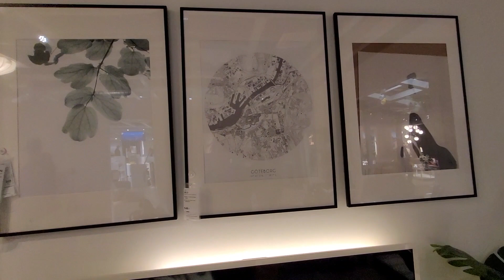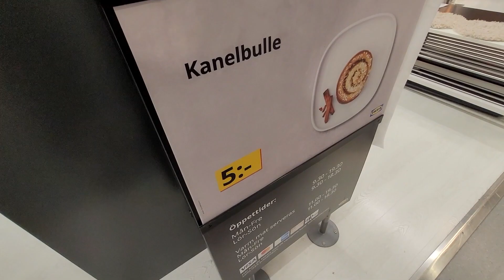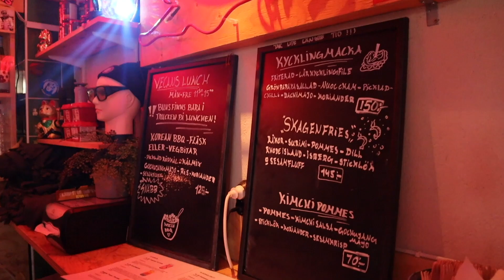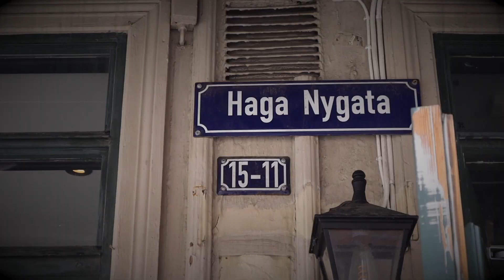Exploring Gothenburg: IKEA, Fishing, and Haga Discovery! (Sweden Part 2/2) I EP. 59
After spending our first few days in Archipelago's outside of Stockholm! We now explore Gothenburg and all it has to offer! When it comes to Fishing, Ikea ventures and exploring the city it's self!

Join us on this journey as we explore Gothenburg in PART 2 of Sweden.

Chapter:

00:00 - Intro
02:00 - Fishing
 02:53 - Island Picnic
05:35 - Ikea
08:11 - Jinx
09:42 - Slottsskogen
11:06 - Feskekora
11:36 - O/O Bar
11:58 -The Market
12:43 - Haga
13:12 - Cafe Husaren